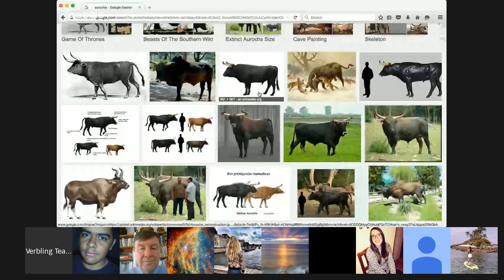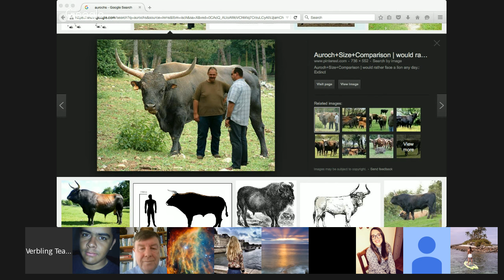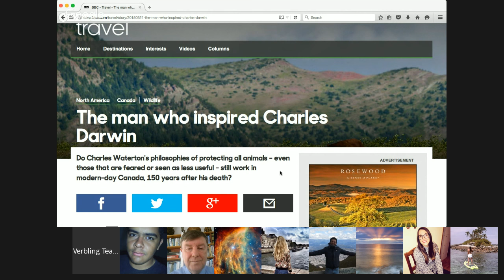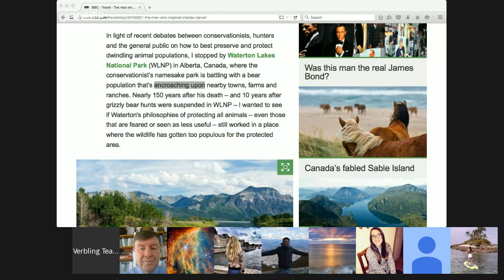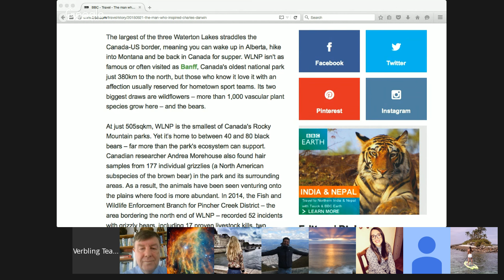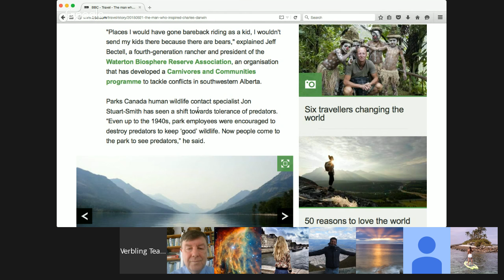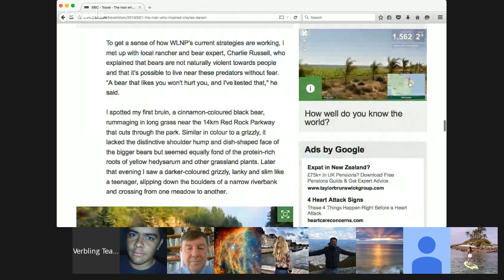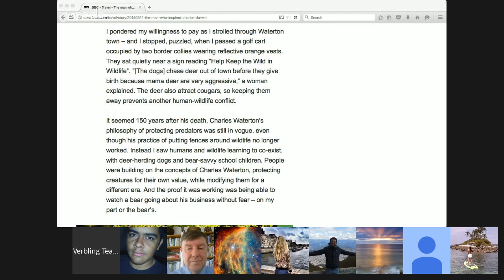Around the World in 80 Days: Canada's animals